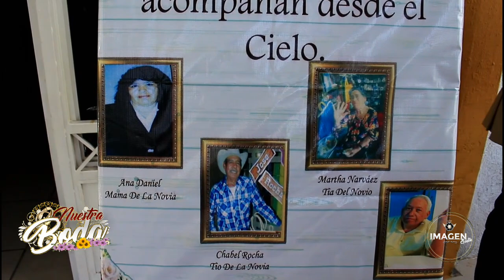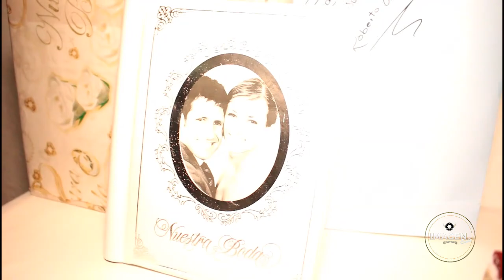jesus y arely NUESTRA BODA 2021 PARTE 1